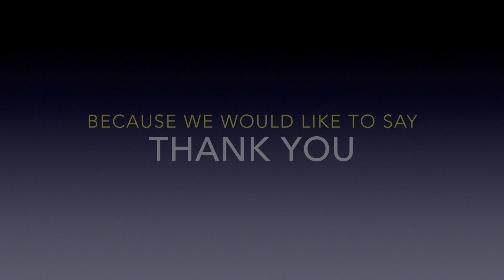Thank you, Shiori!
Know how Shiori changed one of her learners' life thru her English  lessons.